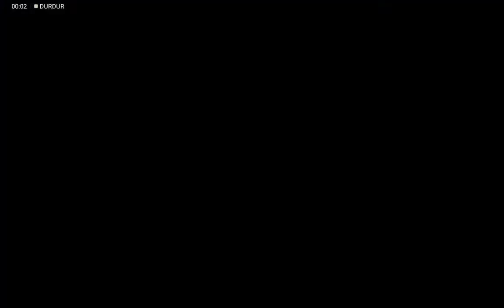Pet Rescue Saga Hava Durumu Alarmı Level 6